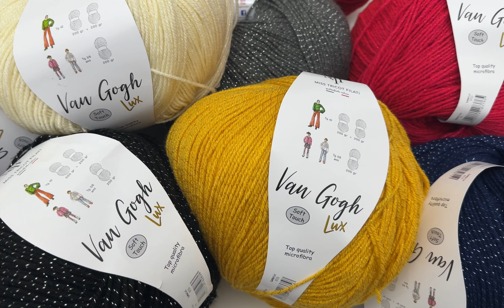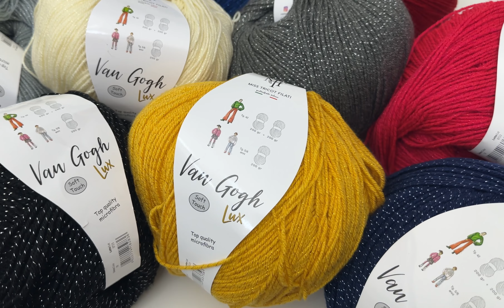Gomitoloni Van Gogh🤩 ATTENZIONE⚠️ ULTIMI PEZZI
Qui👇🏻